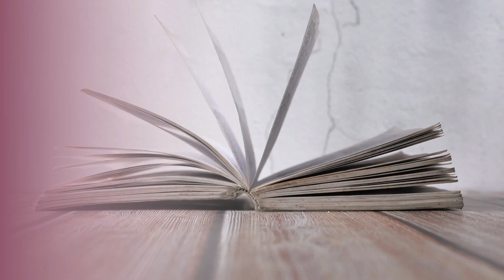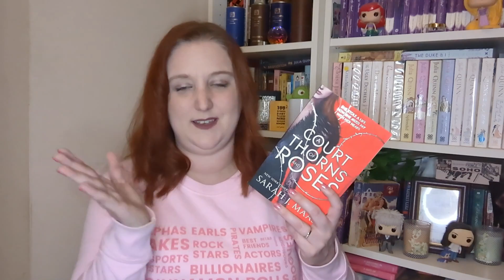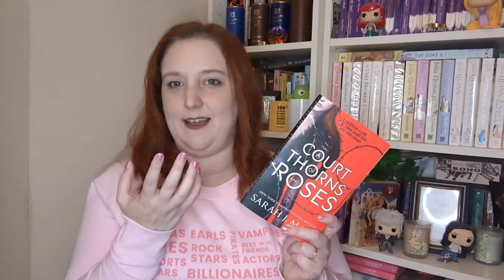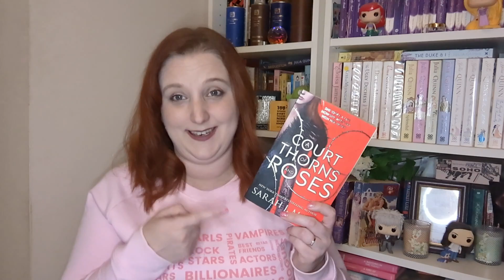Recent Reads | September & October 2022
It has been a while since I've done any kind of reading wrap-up, so I thought I would get back into the swing of things with a Recent Reads video, highlighting some of the books I read in September and October 2022.

It's a long one, so grab a cuppa and settle in!